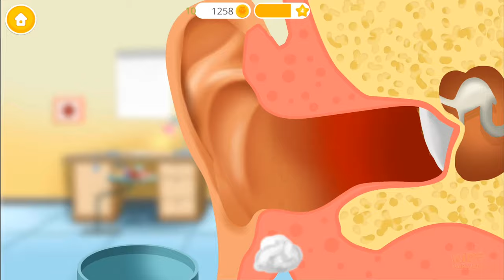Sweet Baby Hospital Game - Play Dentist Fix Teeth & Doctor Care - Video Gameplay Android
Oh no! Sweet baby girl Alice and her friends are sick and need someone to take care of them! Play doctor and help the kids get better: fight the flu, cure symptoms of allergies for peanuts, cats and bees, fix teeth and treat ear infection.

If your kids are afraid of doctors and hospitals, let them play doctors and see that there’s nothing to be scared of!

features

Doctor Dress Up
Before you start taking care of your little patients, dress up with clean doctor clothes!
Treat Flu
Jenny has a runny nose, sore throat and dry cough - she suffers from flu. Nurse Jenny: check her heartbeat, take blood sample, fight the virus and help her get better!
Dentist Office
Little Yukiko has problems with her teeth. Clean and fix her teeth, and she will reward you with a brilliant white smile!
Ear Doctor
Sweet baby girl Alice has ear infection. Fight ear germs and cure her little ear!